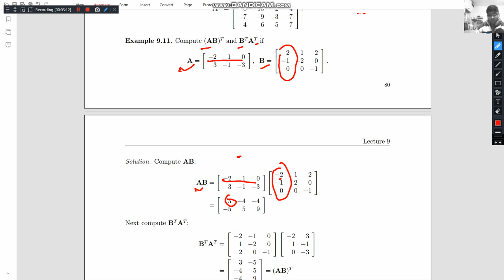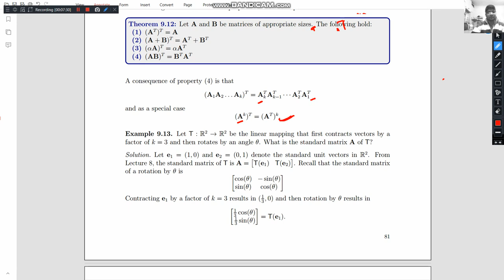lecture 9 3 matrix algebra matrix transpos